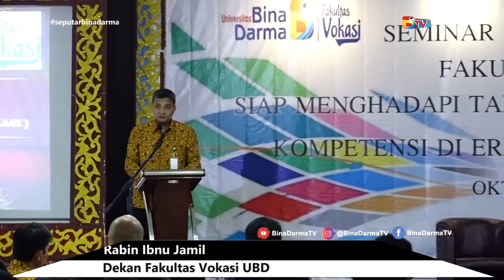Seminar Hasil dan Yudisium Fakultas Vokasi Universitas Bina Darma Palembang (SEPUTAR BINA DARMA)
Seminar hasil dan Yudisiun Fakultas Vokasi Universitas Bina Darma Palembang dengan tema siap menghadapi tantangan profesionalitas dan kompetensi di era revolusi 4.0

Narasumber
Bapak Eka Ananta Sidharta
dari Universitas Negeri Malang

Bapak Johan Widyakusuma
dari Fasilitator Gapura Digital Google